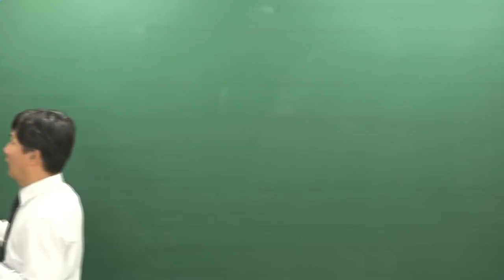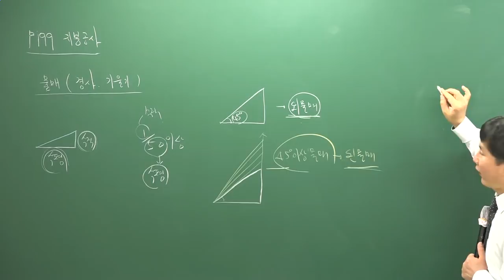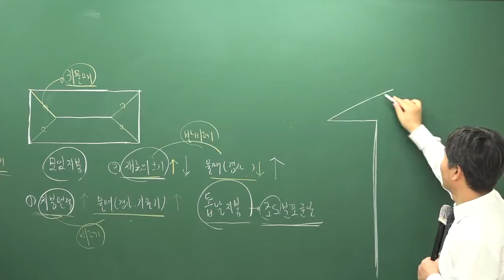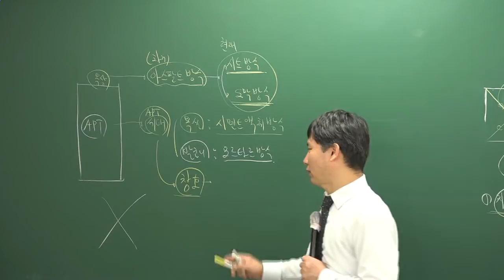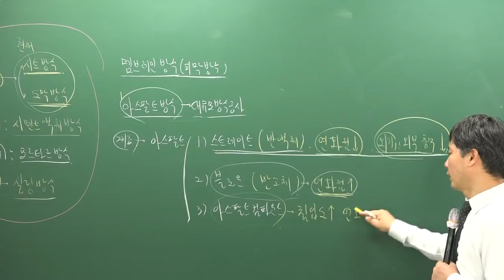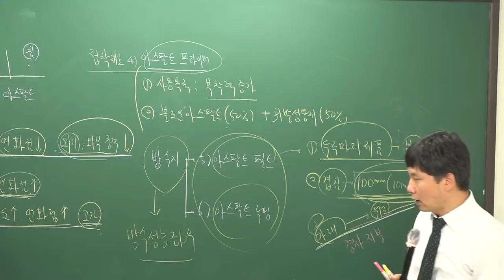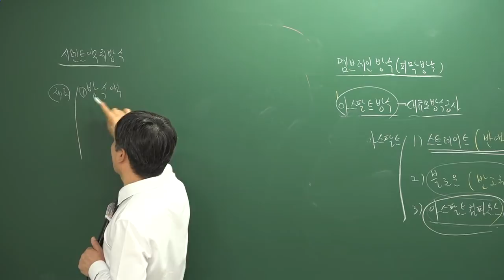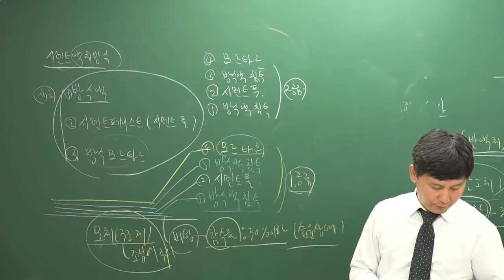[주전무] 2019년 주택관리사 시설개론 기초이론과정 10-14